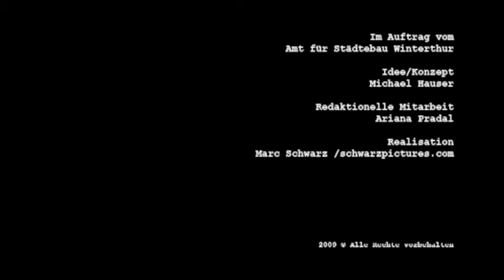Unterwegs mit... Mark Würth, Leiter Stadtentwicklung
14 Orte & Personen, Portraits von Marc Schwarz

Baustelle Winterthur - Eine Stadtlandschaft im Wandel
Ausstellung im Gewerbemuseum Winterthur, 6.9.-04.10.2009